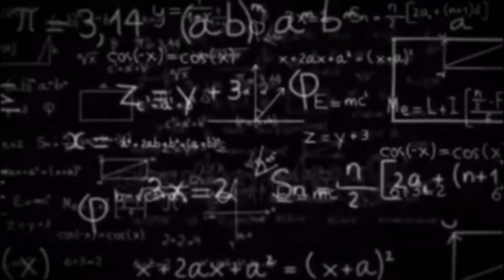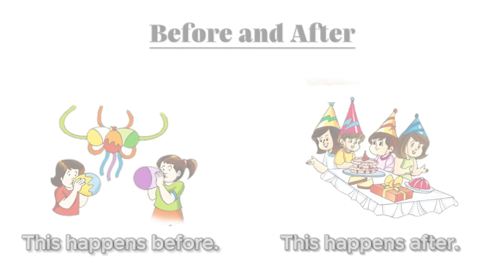CRAZY MATH A PRE PRIMER CHAPTER 2